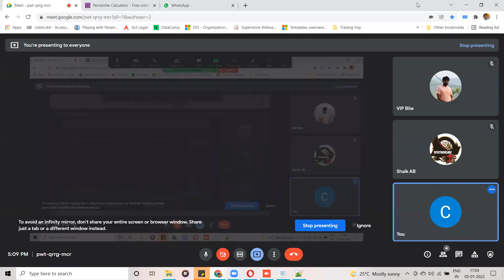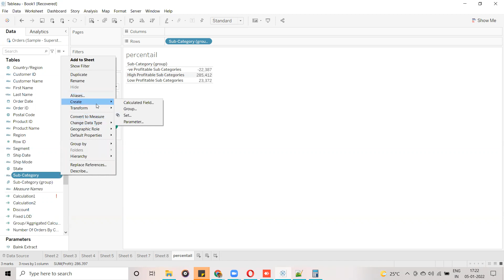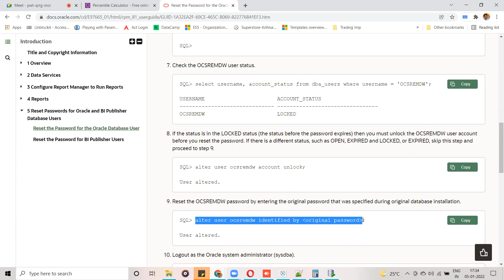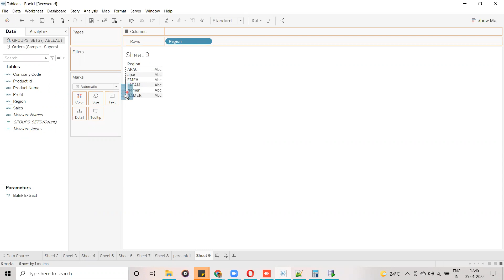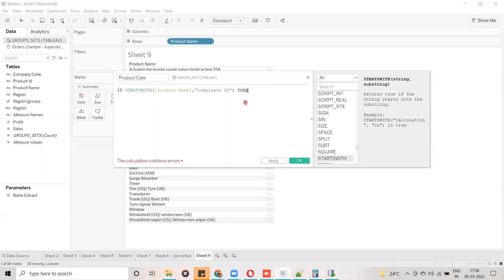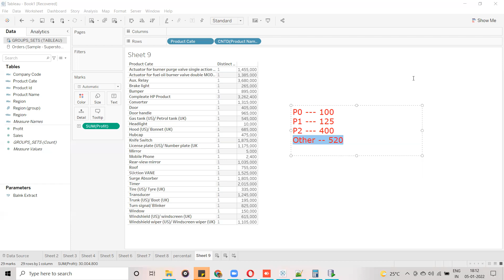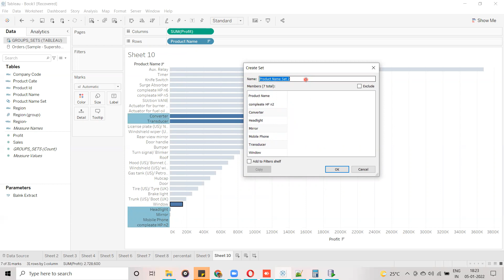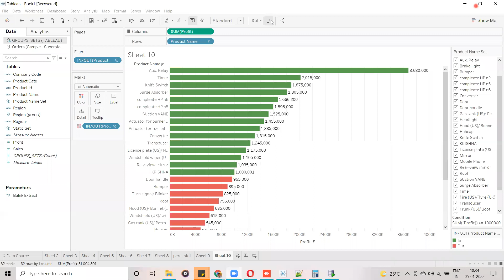Session 10 - Groups & Sets Part - 1 with Scenarios